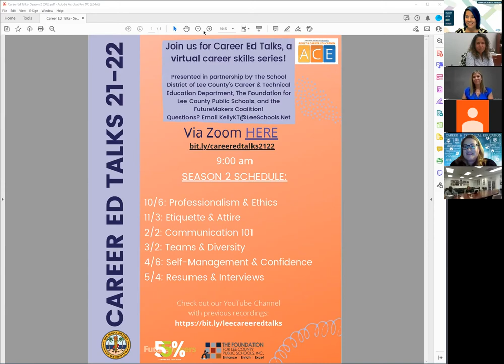Career Ed Talks: Ep. 1: Professionalism & Ethics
Join some of our Lee County CTE classes, for our first Career Ed Talk of the 21-22 school year, as they learn the employability skills of Professionalism and Ethics from local professionals. Panelists include Melissa Johnson, Coordinator of Recruitment, Human Resources for The School District of Lee County; and Elizabeth Jauregui, Destination Graduation Mentor at East Lee County High School.